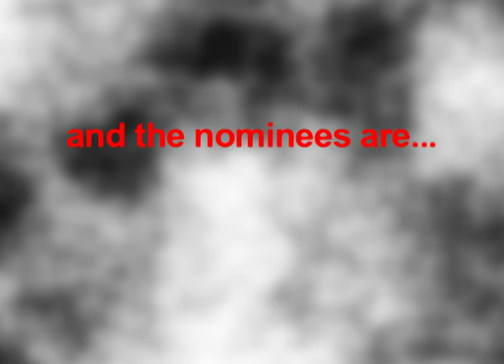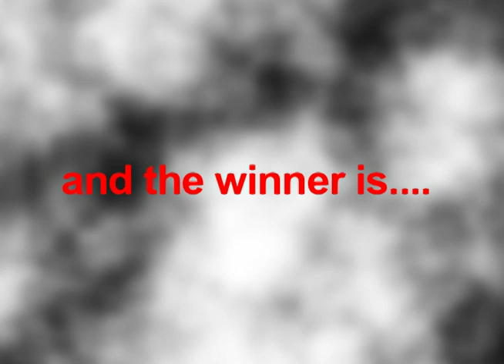Benton Hart 2012 - 13